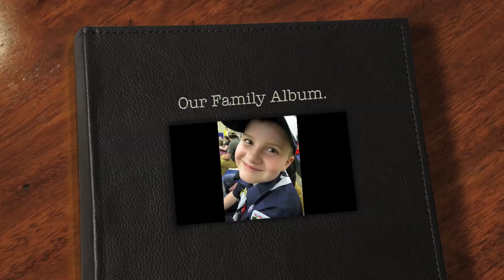Our Family Photos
A quick family album I made a year ago.